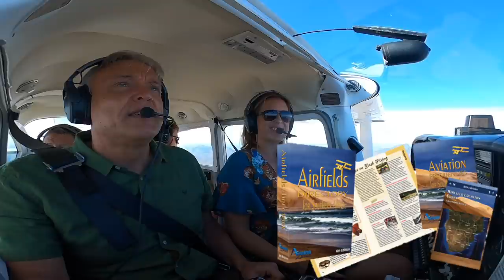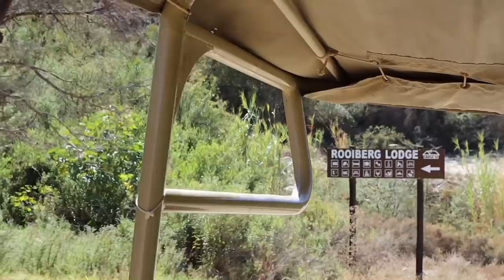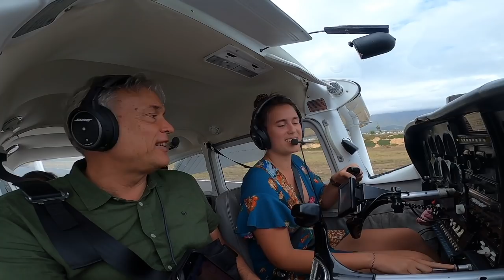Cessna 182 Trip - PART 4/4: Breakfast and BAD Weather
Join us on the last leg of this incredible family trip in the Cessna 182! After a lovely stay at "Out of Plett" we head back to Cape Town, but first: Breakfast! A real treat to see such diverse scenery all in one day, accompanied by some challenging weather. Enjoy!

- I am speaking out of my own experience, rules and regulations may vary per country